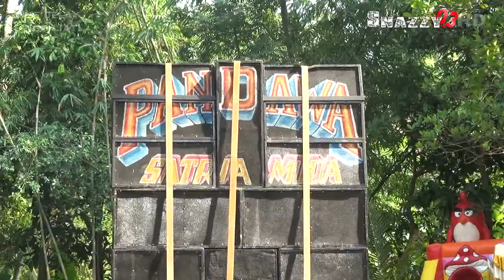PANDAWA SATRIA MUDA", Linggajati Nagrak 18 April 2018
Dokumentasi Pernikahan CARUDI dengan ERNA HERAWATI DEWI
Yang Berbahagia Bpk. RASMIDI / Ibu DARILEM